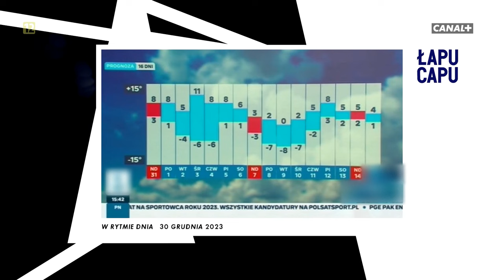Canal+ Premium - Łapu Capu (2 stycznia 2024)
Drugie wydanie Łapu Capu w 2024 roku. Wstępnie w wpadce z M. Horczyczakiem, której moim zdaniem niesłusznie została usunięta z YT z kanału @ArchiwumYegyori , zamazałem logotyp stacji i belkę z nazwą programu (podczas którego puszczano oryginalny materiał), zobaczymy, czy to pomoże. Jednocześnie obowiązuje bezwzględny zakaz skopiowania tego materiału, no chyba że, za uprzejmą prośbą.